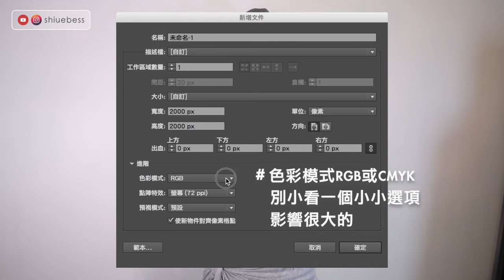RGB?CMYK?色彩模式對結果的影響？平面設計必看 老師沒教的事｜薛零六Bess Shiue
RGB?CMYK?剛開始你所選的“色彩模式”，對結果的影響？！剛接觸平面設計、soho族必看！！

謝謝你們：）